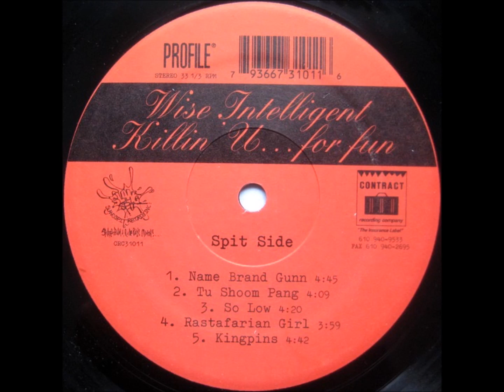Wise Intelligent - Tu Shoom Pang